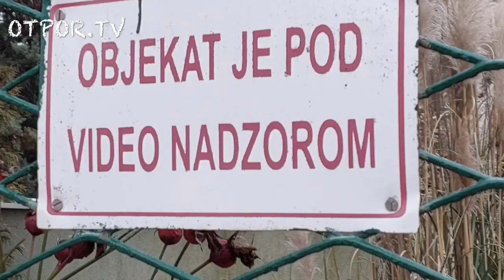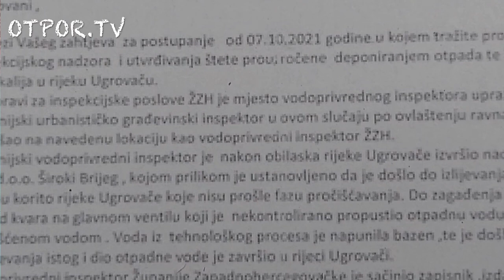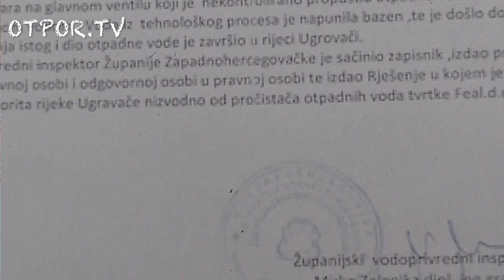FEAL Široki Brijeg - Zagađivač okoliša